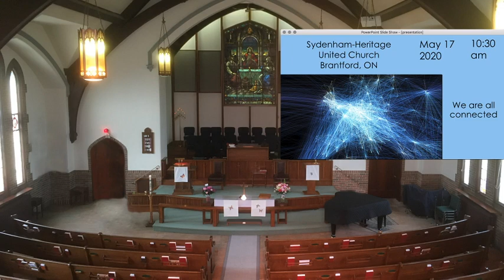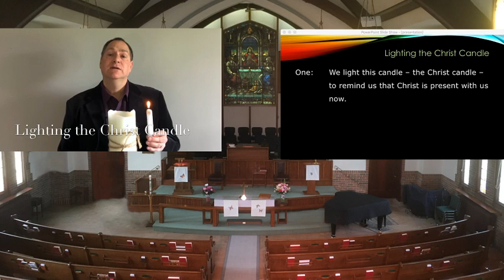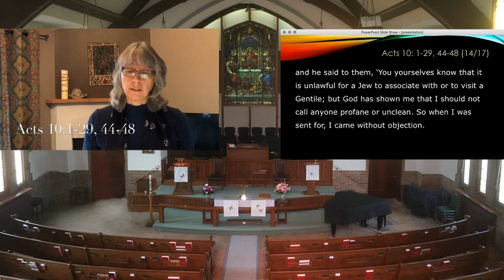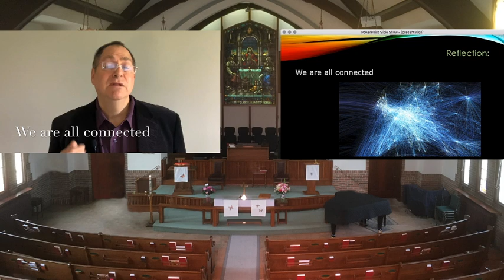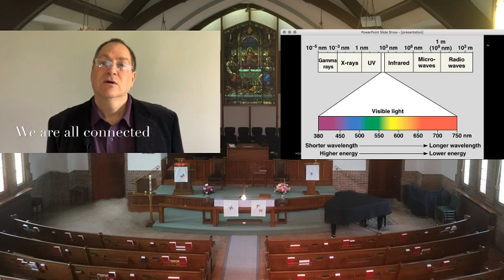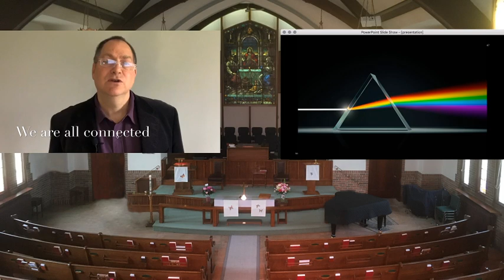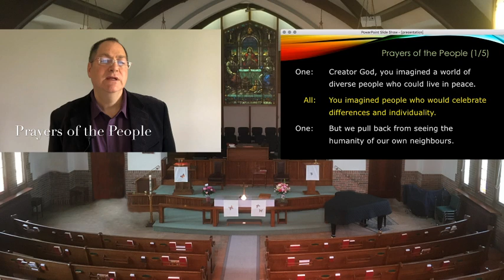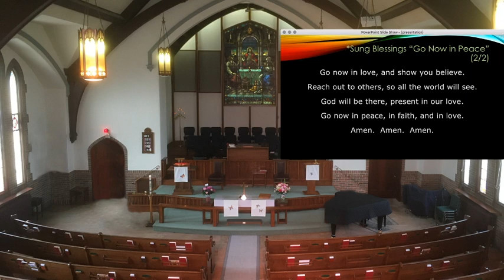May 17, 2020 worship service at Sydenham-Heritage United Church, Brantford ON